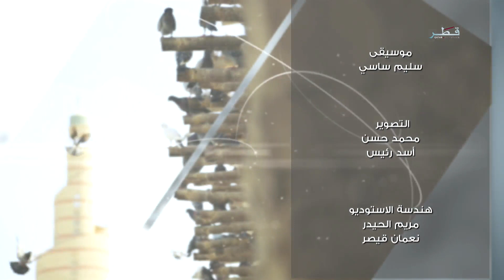صباح الدوحة - الخميس 12/10/2023